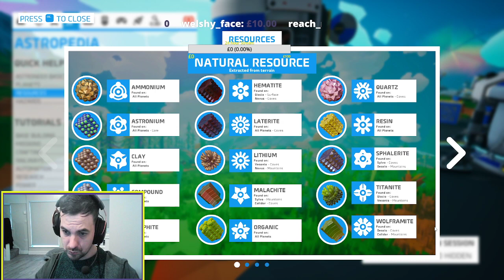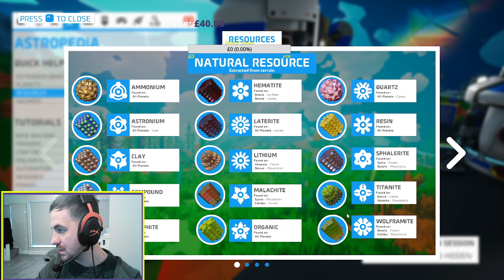Astroneer Campaign mode episode 18